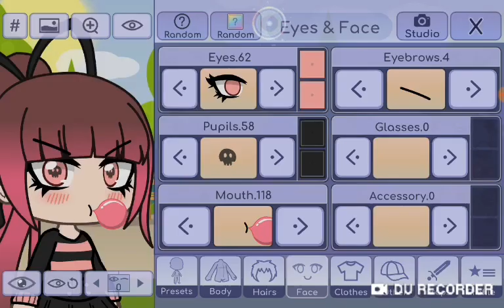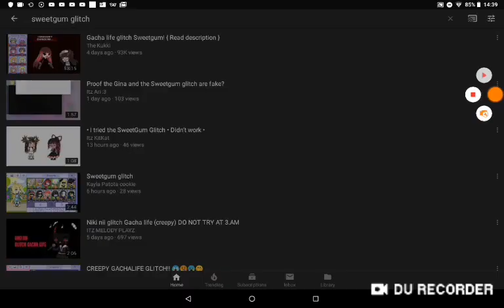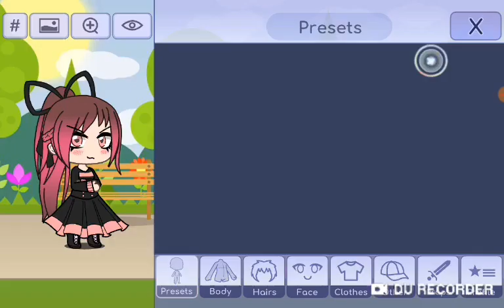Trying the Sweetgum glitch in gacha life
Remember to get a shout out on my next video comment Foxes squad love you